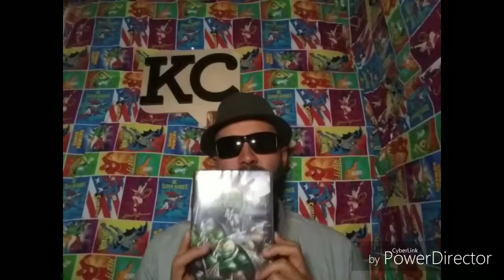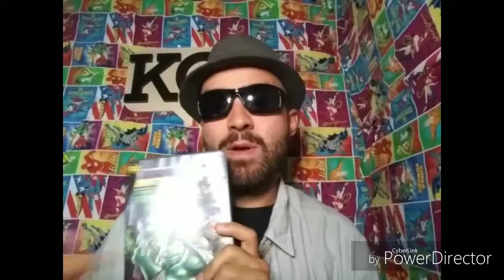KC Awsome recent release reviews Batman versus Teenage Mutant Ninja Turtles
Bat turtles

u/Kayceejr91